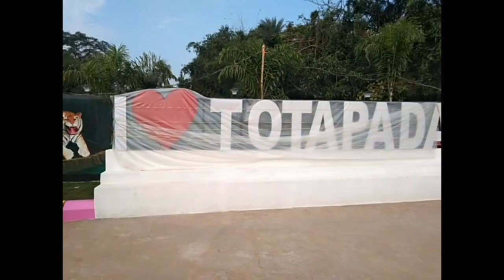GHANTESHWAR HANUMAN TOTAPADA love this place . Watch full video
Ghanteshwar hanuman

Your friend maharaj vloger